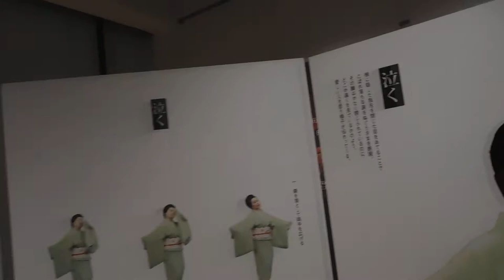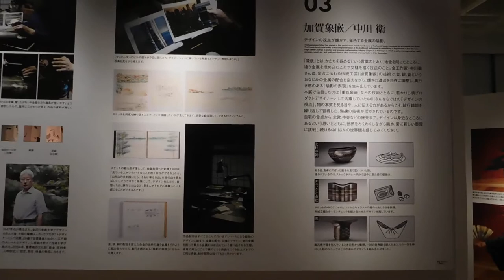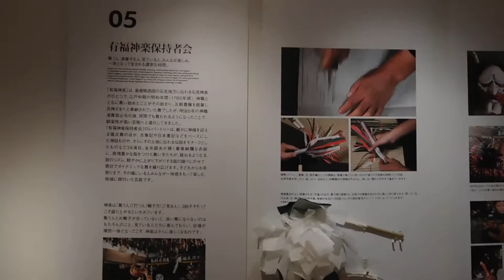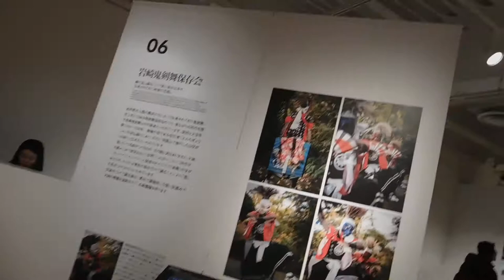無形にふれる20200201ポーラミュージアムアネックスDSCN1294